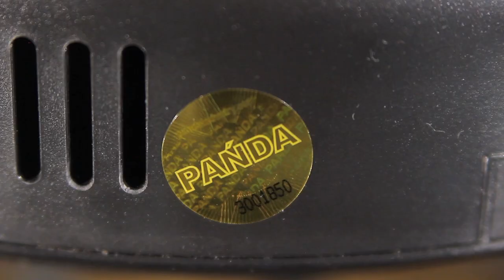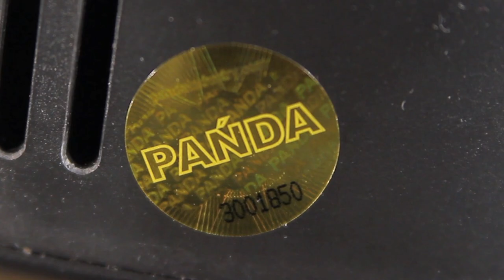Panda X 500 Pet Series Full Story